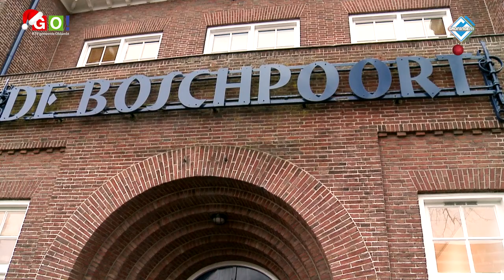Kerstmiddag in de Boschpoort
Dinsdagmiddag 20 december werd in de Boschpoort een gezellige kerstmiddag georganiseerd door de mensen van het inloophuis. Diverse mensen, o.a. door mensen van het taalhuis, waren gekomen. Er werd muziek gemaakt en onder het zingen werd door diverse dames kniepertjes
gebakken.

Bron en beelden: RTV Gemeente Oldambt/Groningen1